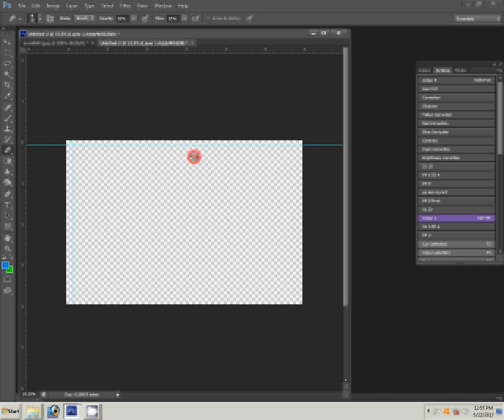How to make passport size photo with Photoshop 7 very simple